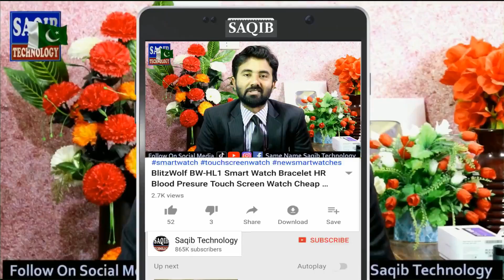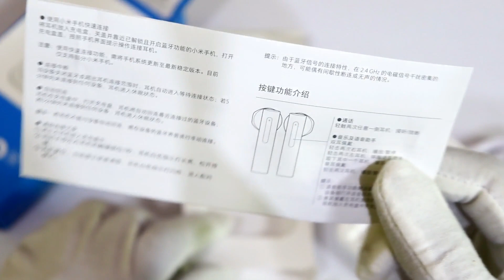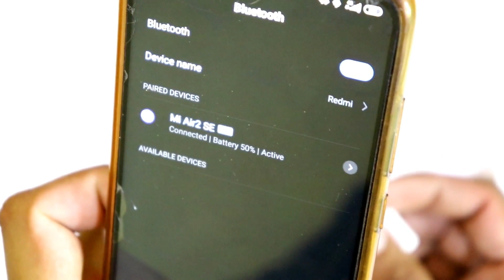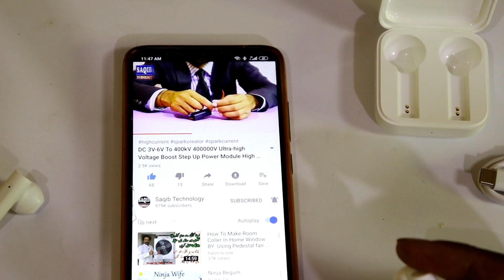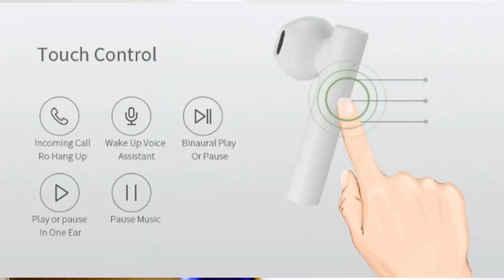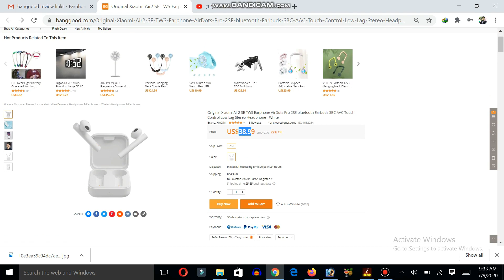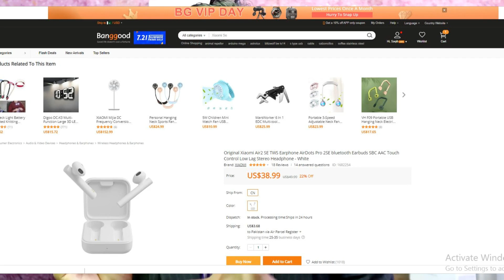Xiaomi Air 2 SE TWS Earphone AirDots Pro 2SE bluetooth Earbuds Touch Control Pakistan India